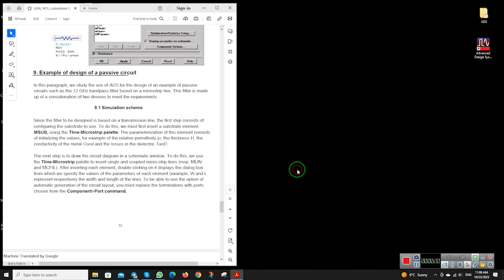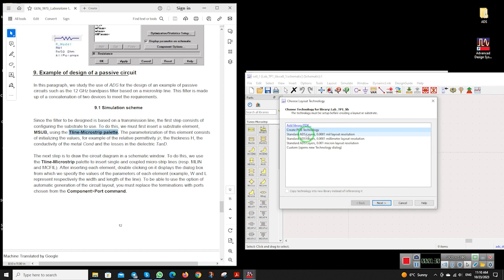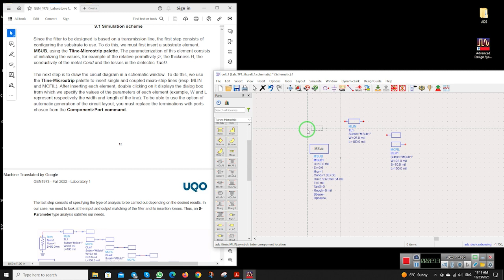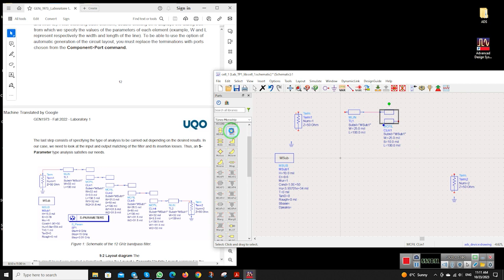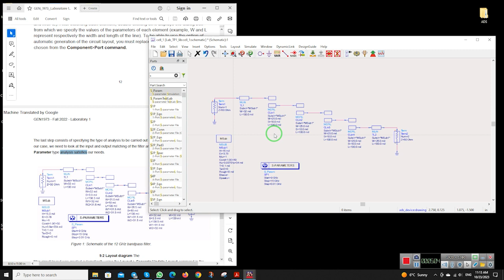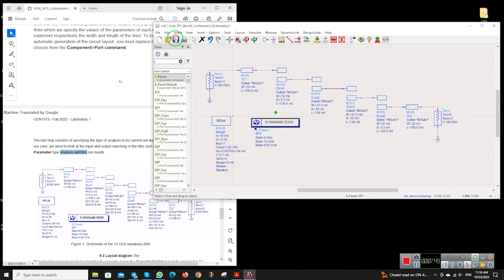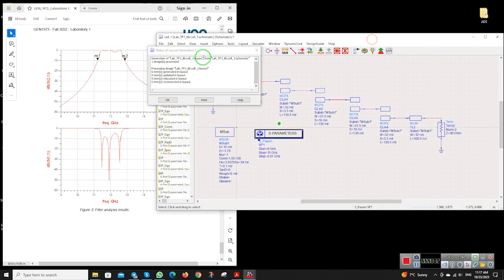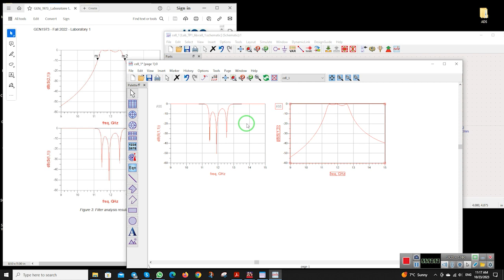Design of a microstrip filter with ADS